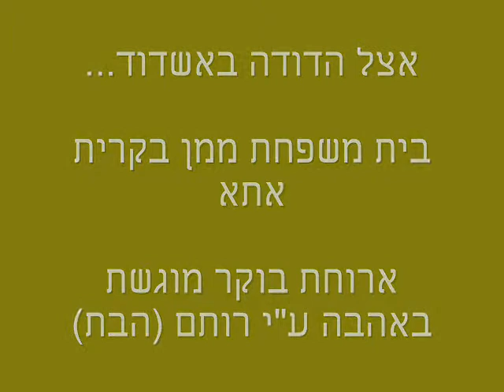הר עצמון 03042009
אבי ממן, טובי וויס, שחר נויימן, רותם אורן ואדוארדו אוקסמן בעוד רכיבת יום שישי: מצפה אבי"ב, כפר מנדא, הר עצמון וחזרה. חביתות אצל בית ממן והכל טוב